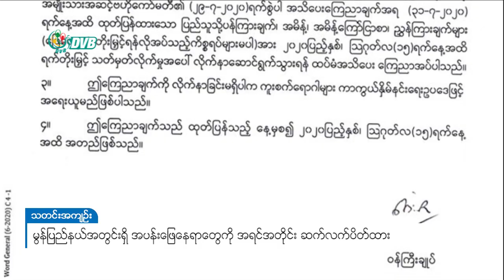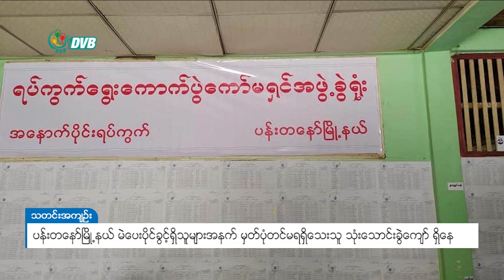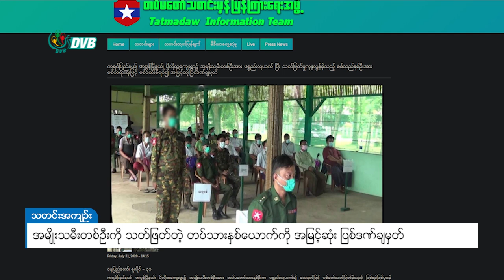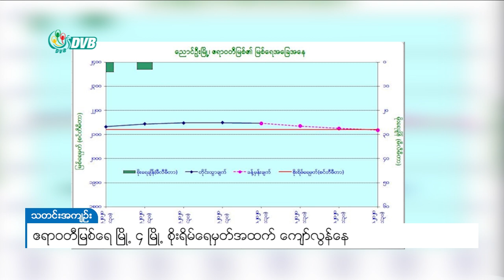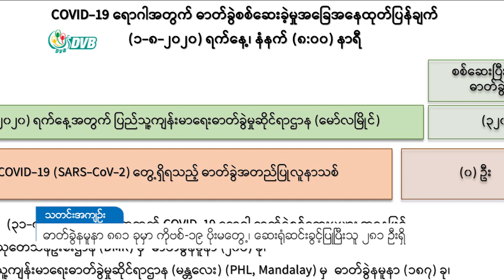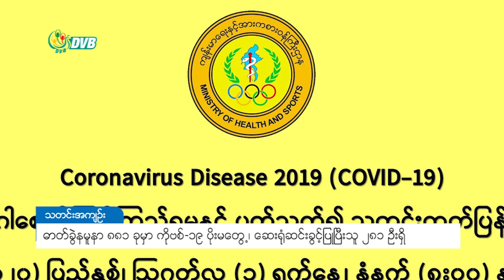ဒီဗြီဘီ ႐ုပ္သံ တစ္ေန႔တာ သတင္းတိုမ်ား (၁ ရက္ ၾသဂုတ္လ ၂၀၂၀)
- အစိုးရနဲ့ NCA-S EAOs အလုပ်အဖွဲ့ညှိနှိုင်းအစည်းအဝေး နေပြည်တော်မှာ ပြုလုပ်
- ကားတွေအတွက် အခွန်ကောက်ခံမှု ဖြေလျှော့ပေး
- ကန်ဒေါ်လာ သန်းနှစ်ရာကျော်တန်ဖိုးရှိ စီမံကိန်းလုပ်ငန်းအပါအဝင် လုပ်ငန်း ၇ခု ခွင့်ပြု